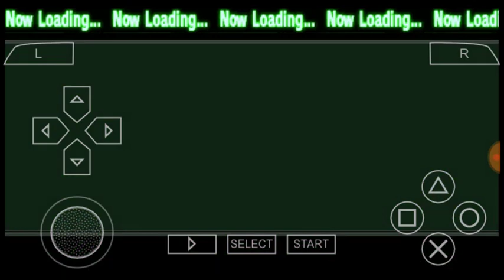DBZ SBA Broly Legendary super saiyan combos